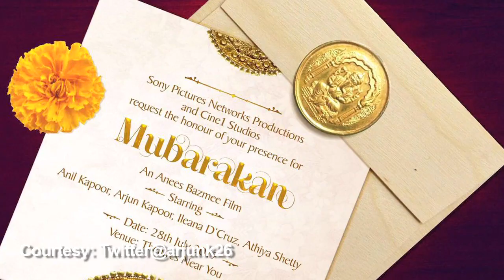Neha’s REVELATIONS about Anil - Arjun in “Mubarakan”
Actress Neha Sharma, who was last seen in Anubhav Sinha Directorial “Tum Bin II”, is all set to be seen with Anil Kapoor and Arjun Kapoor in “Mubarakan”. Joining the league along with Salman Khan, Alia Bhatt, and Sunny Leone, Neha Sharma recently launched her own app